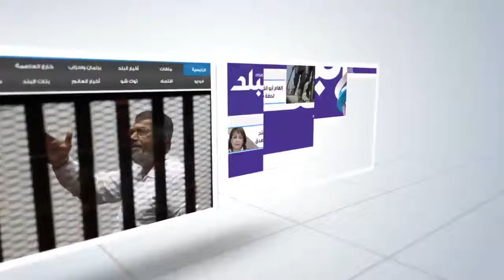صدى البلد | فاعليات مهرجان أسوان الدولى للثقافة والفنون الرابع